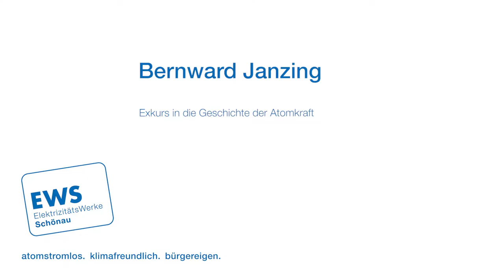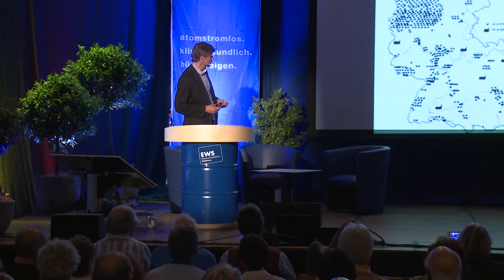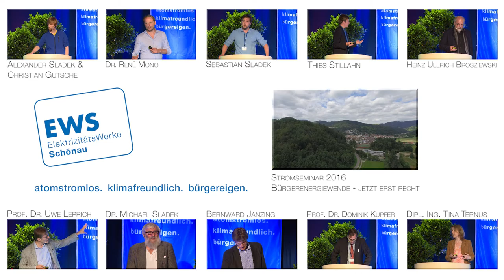Bernward Janzing auf dem Schönauer Stromseminar 2016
Bernward Janzing, Journalist und Buchautor, spricht auf dem Schönauer Stromseminar am 1. Juli 2016 zum Thema: "Exkurs in die Geschichte der Atomkraft"